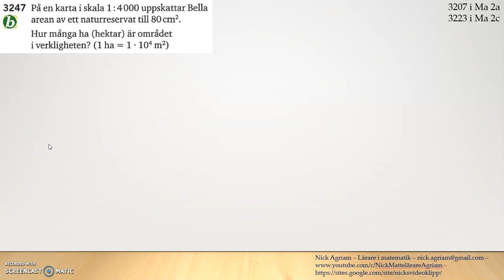Matematik 5000 Ma 2b Kapitel 3 - Geometri - Likformighet Area och volymskala 3247